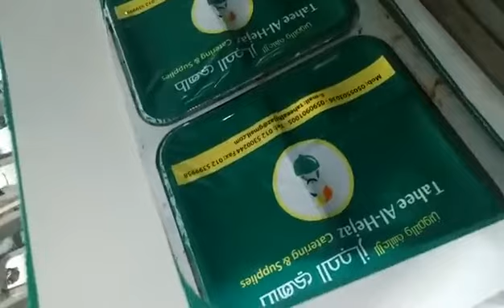Food box membrane sealing machine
Ethan  Sales Manager
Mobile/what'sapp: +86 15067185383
Skype: ethan-ygh
LOM MACHINE CO., LIMITED
Love Our Machine, Trust Your Choice!